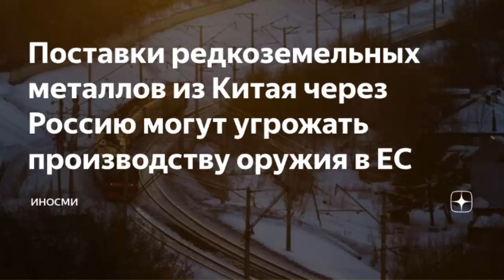⚡ Цветные металлы из Китая идут в ЕС через Россию!